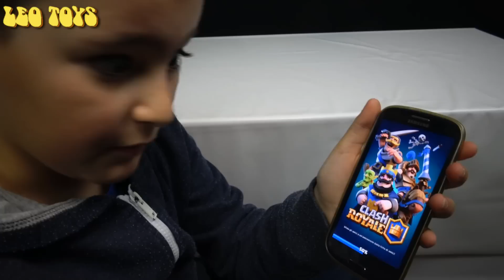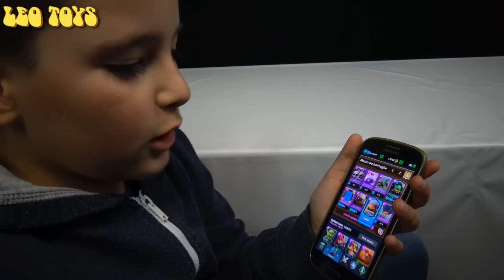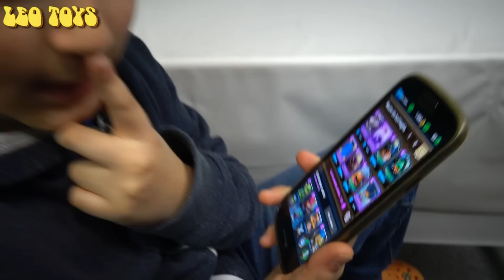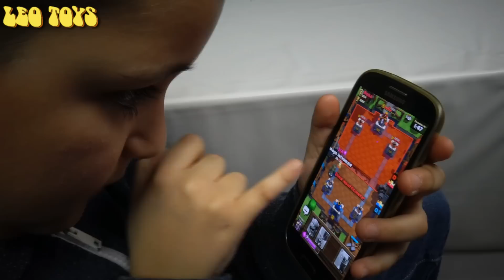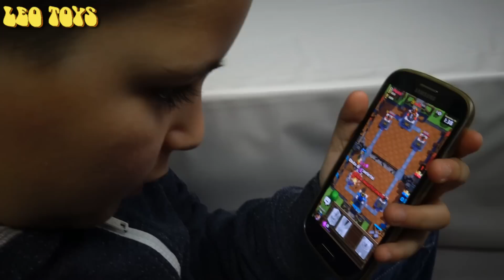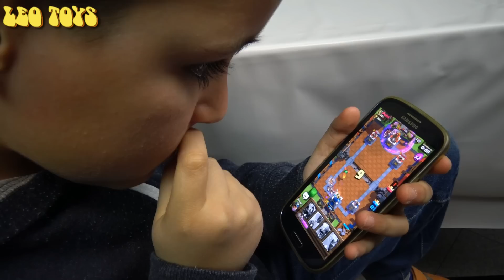HO TROVATO UNA LEGGENDARIA IN UN BAULE OMAGGIO - Leo Toys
Leggendaria in un baule omaggio!  Incredibile!

Leo Toys®